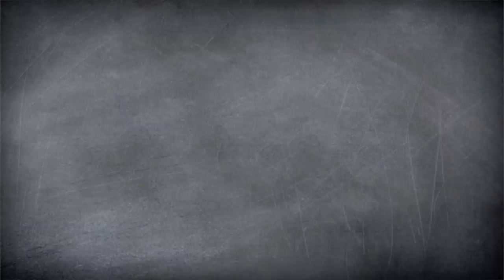MAC’N’CHEESE BURGER // Crazy Burger #11 //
Wow, unser Mac’n’Cheese Burger gehört wirklich zu unseren absoluten Burger-Favoriten! Selbstgemachtes Mac’n’Cheese auf einem Bacon-Burger mit Honigzwiebeln, müssen wir mehr sagen? Der Burger bekommt eine absolute Nachmachempfehlung von uns!

Wenn ihr unseren Mac’n’Cheese Burger nachmacht, schickt uns unbedingt Bilder davon unter yumtamtam.

Kennt ihr schon unser selbstgemachtes Mac'n'Cheese?

Post, Liebe und sämtliche Topflappen an:
yumtamtam
20605 Hamburg